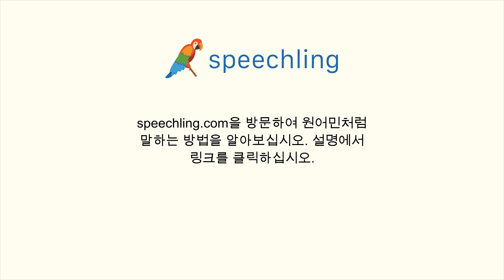일본어로 "이마일보다 깁니다." 말하는 법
남자 목소리 :
それは3キロより長いです。

남성 음성 번역 :
이마일보다 깁니다.